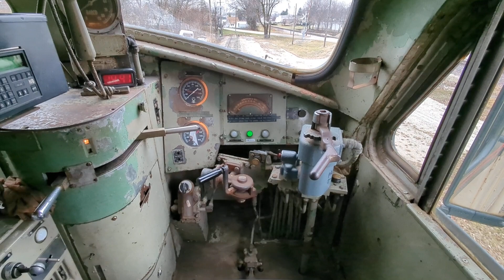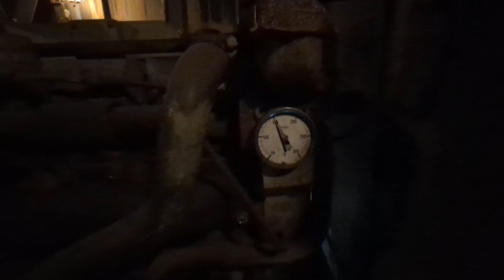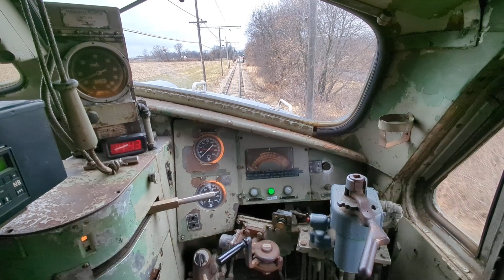Walk-around of the engine room and all three engines of BN3 at IRM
A walk-around of the engine room in BN3 (EMD E9Am) at the Illinois Railway Museum. You'll see the two 12-645CE prime movers rated at 1,200 horsepower each, and the Cummins KTA19 inline 6 cylinder that power the 530KVA HEP alternator.